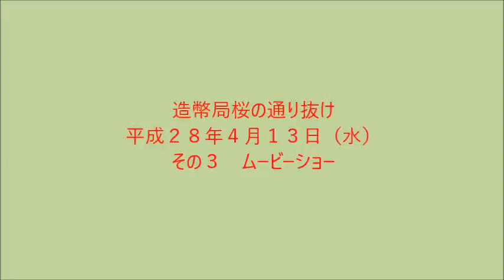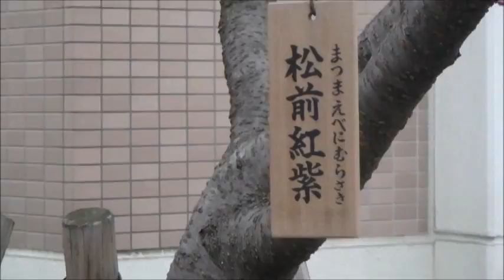造幣局桜の通り抜け平成２８年４月１３日（水）その２～３連結版ムービーショー１２分２９秒